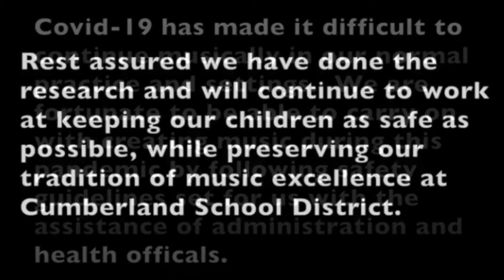2021 MS Music in our Schools Month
Often in March the 7th/8th grade Choir would travel to Rice Lake to be judged and receive a critique on their performance.  Please enjoy this recording of our contest sections.